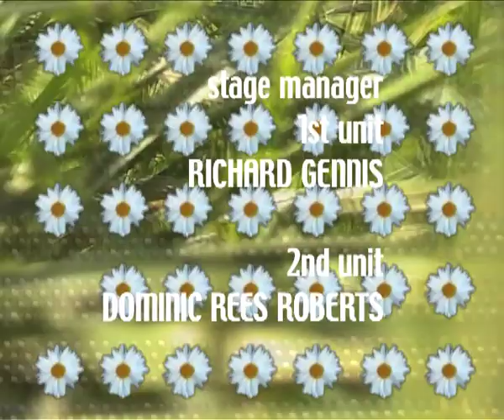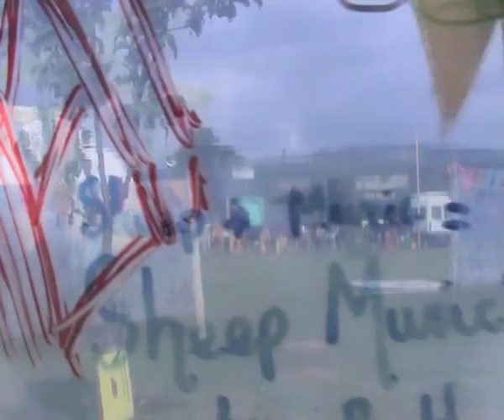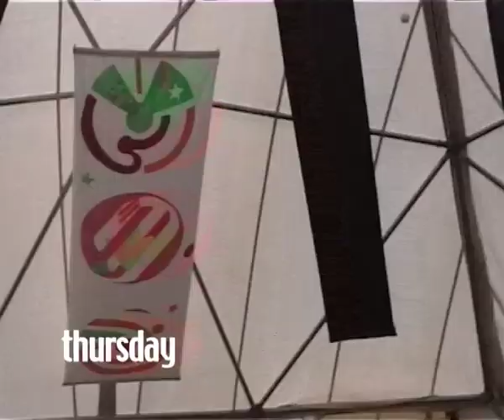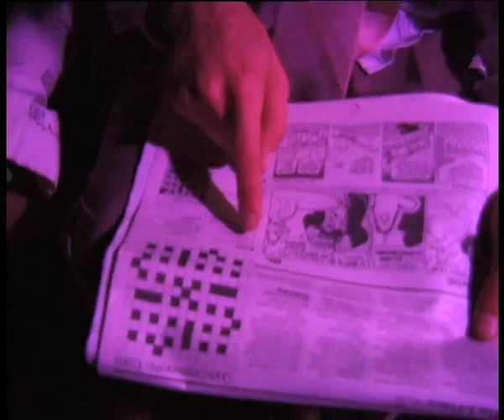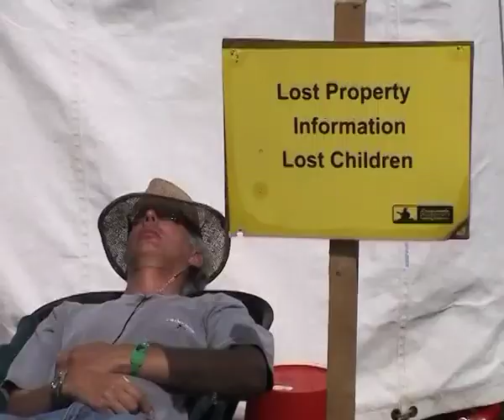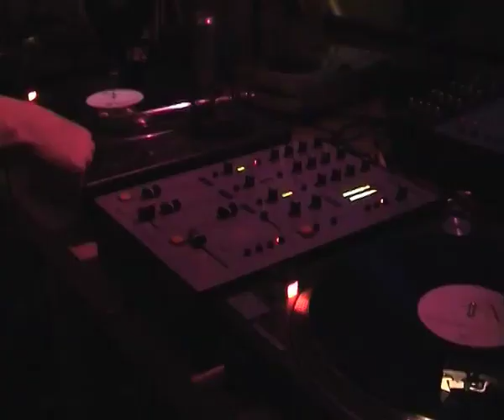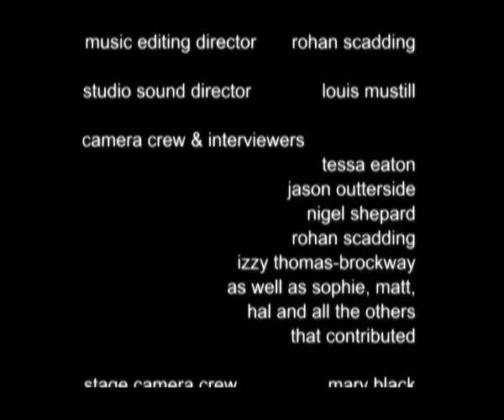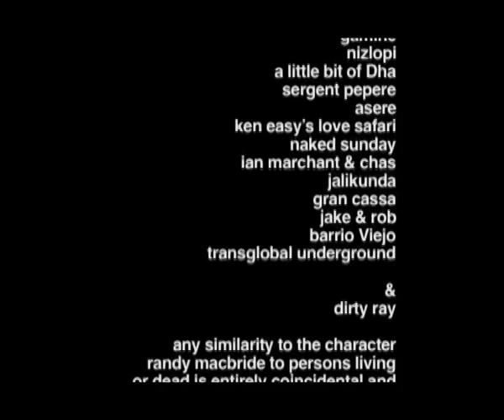Sheep Music Festival 04- full movie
featuring

Ian Marchant,

Nizlopi,

Transglobal Underground,

Sergent Pepere,

Pama International,

Babyhead,

Asere,
Jalikunda,

T & LaTouche,

and a cast of 1000s,